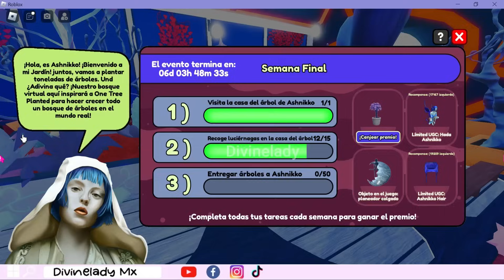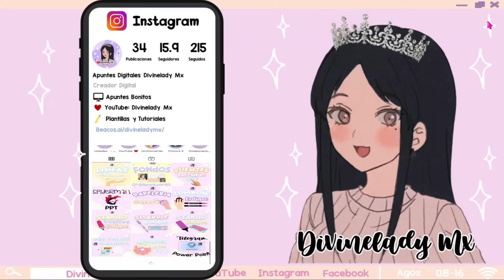CABELLO AZUL Y HADA GRATIS / FREE HAIR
🎮Game: Roblox